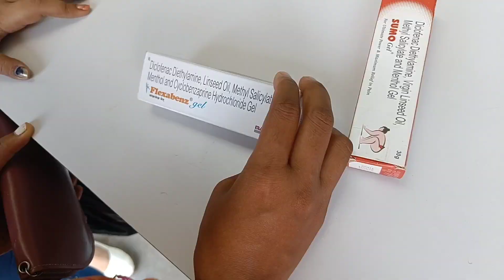ମୁଁ କଣ ପାଇଁ video upload କରିପାରୁନି 😔//some good news for u♥️😍